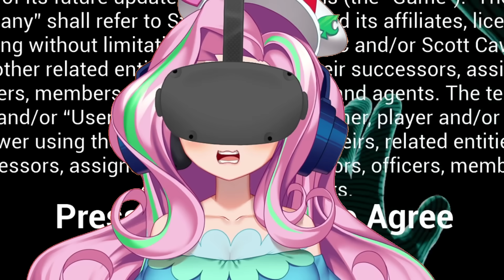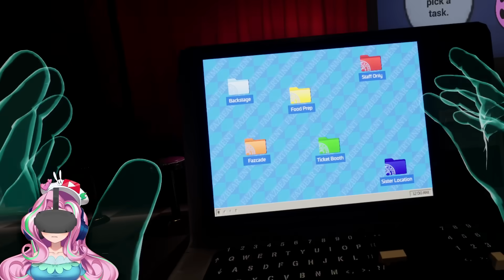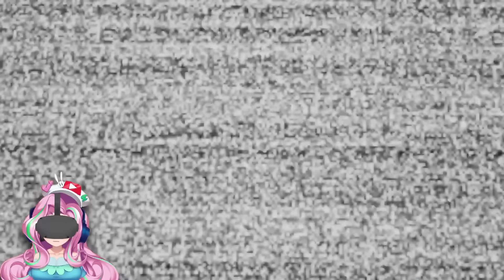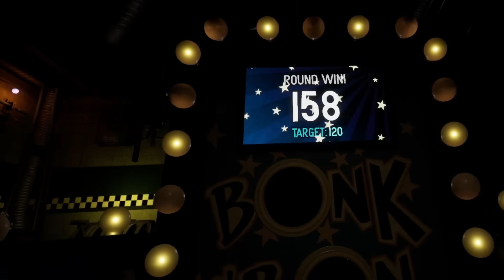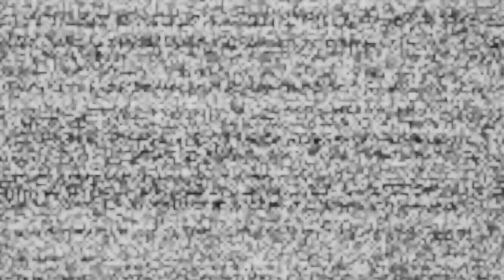FLUTTERCHAN PLAYS FNAF HELP WANTED 2 | I’M SO BACK?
It’s a Christmas miracle : , )

ABOUT VANNA